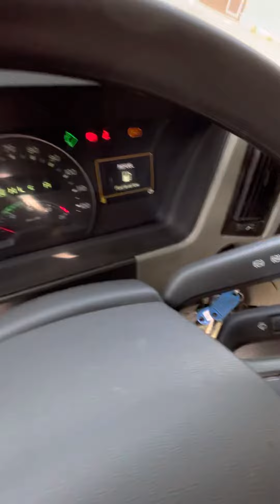Volvo FM420 Euro 6 /